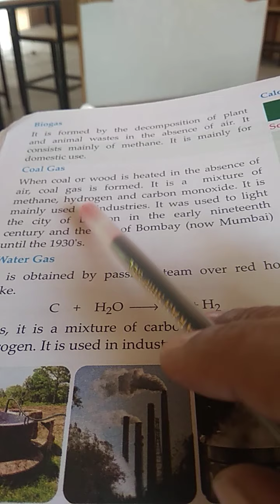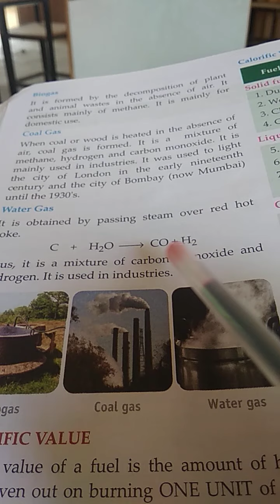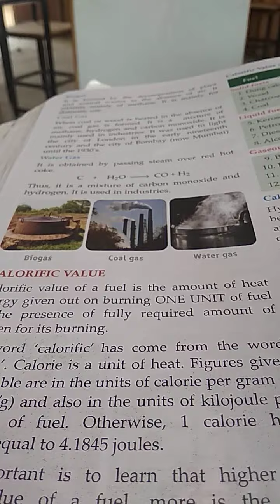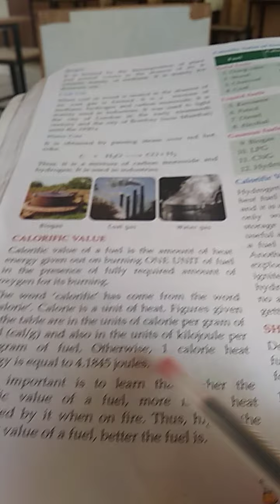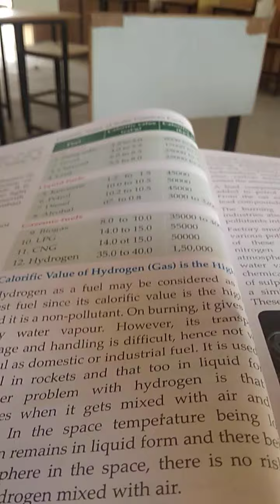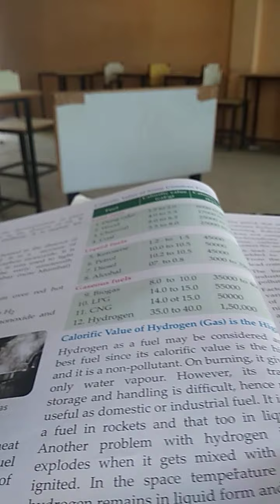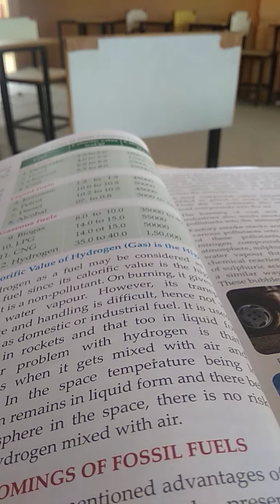Science chapter-5 Topic Biogas ; coalgas ; water gas and calorific value of fuel